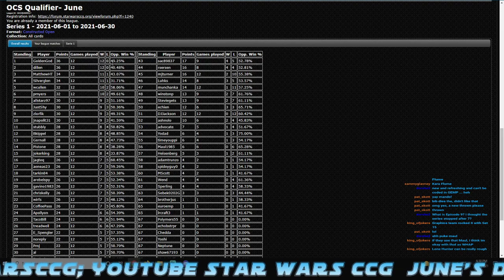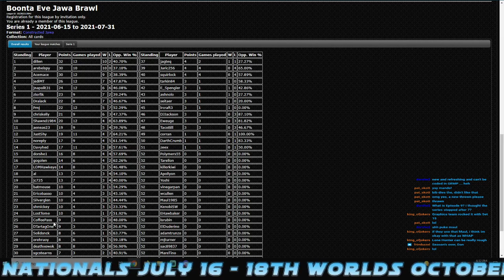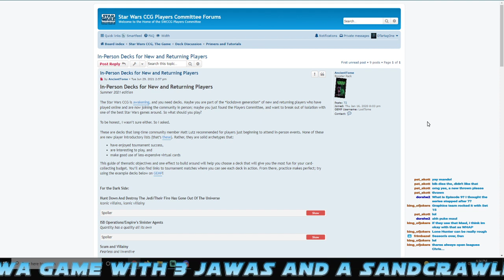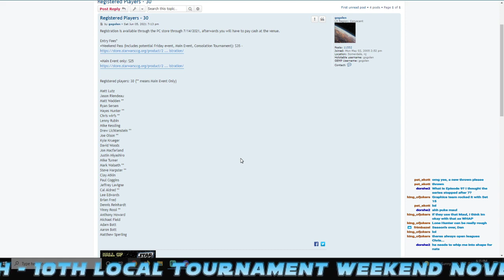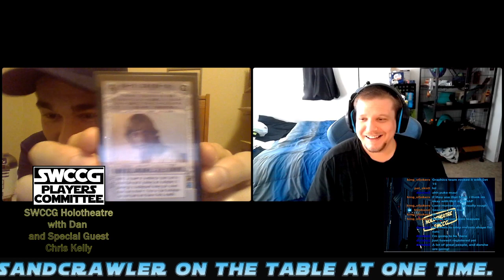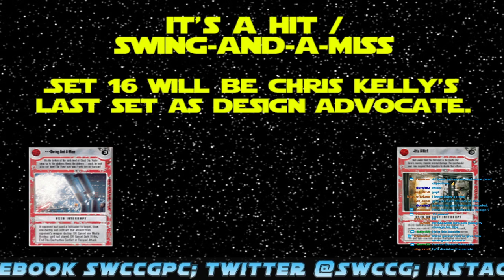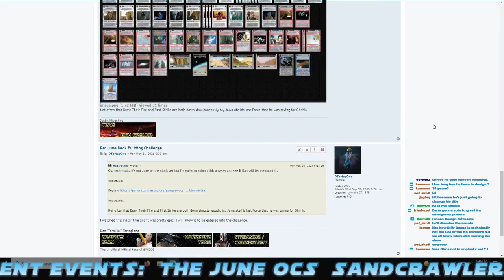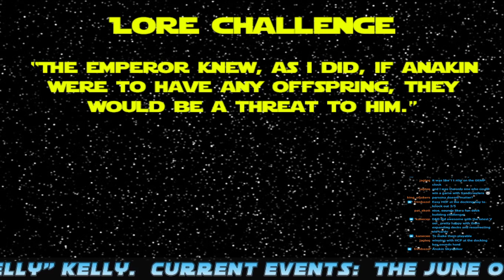Star Wars CCG - 6/30/21 Holotheatre Episode 25: The Future is NOW!